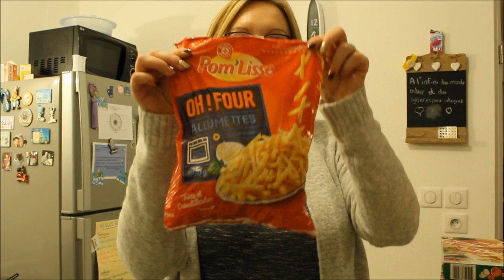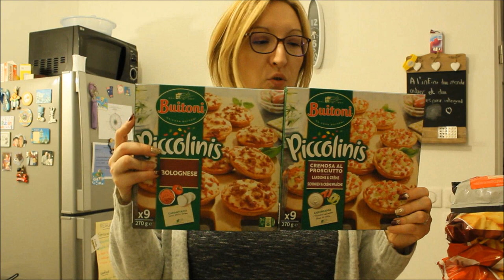✿ Retour de courses : Leclerc Drive ✿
❀ ♥ Vous trouverez toutes les infos ci-dessous ♥ ❀

Si ça vous plait, n'hésitez pas à activer la cloche pour ne rien rater et à mettre un petit pouce en l'air, ça m'encourage d'être soutenue!!

☞ GAGNEZ des EUROS grâce à vos achats et même pendant les soldes via IGRAAL, 10€ de cadeaux de bienvenue lors de votre inscription

☞ Outil vidéo:
Movie Maker

Bizouxxx, Cindy  ♡